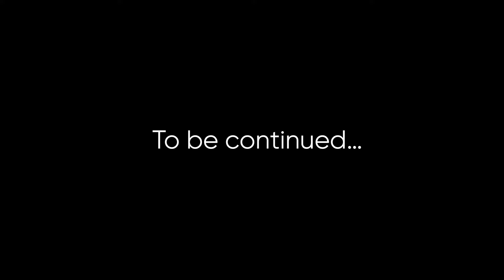Bé Đi Thảo Cầm Viên, Đại Náo Sở Thú, Tìm Hiểu Động Vật, Sở Thú Sài Gòn, Con Gì Đây | Saigon Zoo | P1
BÉ ĐI THẢO CẦM VIÊN PHẦN 1:
• Bé đi chơi sở thú Thảo Cầm Viên Sài Gòn cùng cha mẹ, khám phá các loài động vật, cảnh vật cây cối xung quanh, vui chơi giải trí vào cuối tuần. Thế giới động vật, hoang dã, kỳ thú, sở thú, zoo, khám phá, tìm hiểu, em yêu khoa học, phát triển não bé. Video dạy bé học online, tìm hiểu thế giới động vật, dạy bé đọc tên con vật, giúp bé học nói tên động vật hoang dã, các hình ảnh động vật thực tế & dễ hiểu giúp bé cảm nhận một cách chân thực về thế giời xung quanh, kích thích bé nhanh biết nói, bé phát triển sớm thông qua các hình ảnh nhiều màu sắc đa dạng, âm thanh sống động, hoạt hình động vật trực quan, sống động, có thuyết minh thông tin,  lồng ghép âm thanh, âm nhạc, tiếng kêu các loài động vật.

NGUỒN ÂM THANH & ÂM NHẠC (MUSIC & SOUND)

• Old MacDonald - The Green Orbs
• Skip To My Lou - The Green Orbs
• Twirly Tops - The Green Orbs
Gấu Discover (Kênh giáo dục khám phá dành cho thiếu nhi)